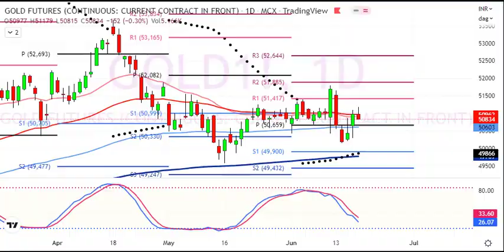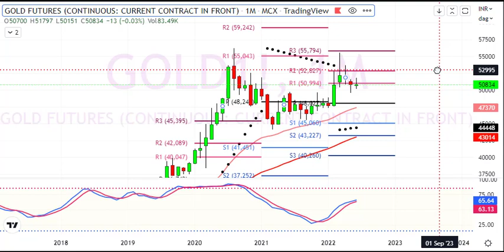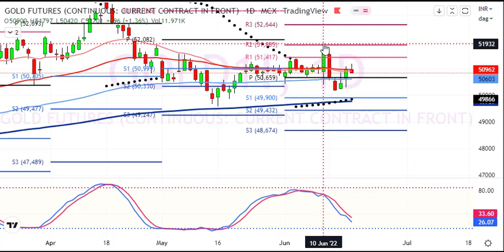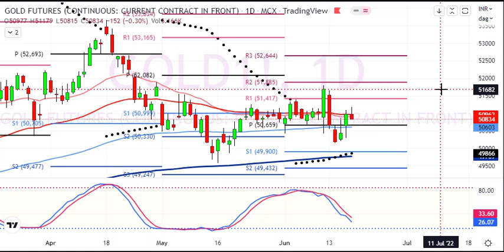Gold Weekly Prediction for 20 to 24 Jun 2022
1. Daily 1-2 Nifty Banknifty future tips
2. Intraday and Positional (2-3 days holding ) calls
3. 90% profit making accuracy with 1:2 risk reward ratio
4. must have capacity to maintain 3 Lakhs+
5. Expected monthly average returns are 75K to 80K
6. Charges 5k/monthly or 30k/yearly.

1. Daily 1-2 Nifty banknifty & stock Options tips
2. Intraday and Positional (2-3 days holding) calls
3. 90% profit making accuracy with 1:2 risk reward ratio
4. Must have capacity to maintain 50k+
5. Expected monthly average returns are 20K to 25k
6. Charges 3k/monthly or 12k/yearly.

1. Daily 1-3 calls in gold, silver, copper, crudeoil & naturalgas futures
2. Intraday and Positional (2-3 days holding ) calls
3. 90% profit making accuracy with 1:2 risk reward ratio
4. must have capacity to maintain 5-6 lakhs
5. Expected monthly average returns are 1 to 1.25 lakhs
6. charges 5k/monthly or 30k/yearly.

1. Daily 1-2 calls in rupee futures
2. Intraday and Positional (2-3 days holding ) calls
3. 90% profit making accuracy with 1: risk reward ratio
4. must have capacity to maintain 60k t 100k+
5. Expected monthly average returns are 40K to 43K
6. Charges 5k/monthly or 30k/yearly.

1. Daily 1-2 calls in NSE Stocks
2. Pure Intraday calls
3. 90% profit making accuracy with 1:2 risk reward ratio
4. must have capacity to maintain 50k
5. take each position worth 1 lakhs rupees
6. Expected monthly average returns are 20K to 25K
7. charges 3k/monthly or 12k/yearly.

1. Fix Returns (3 to 5% / Month).
•1 Months Prior intimation is required for Permanent closure.

2.High Risk Higher Return Account Management
•30:70 Profit Sharing basis.
• 10K Security Deposit (Refundable at end).